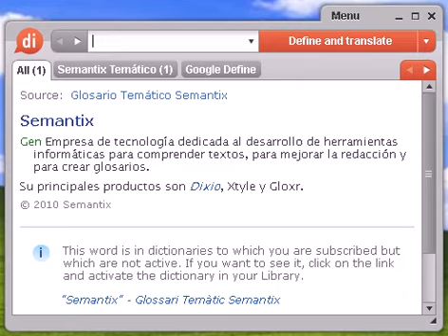Definición de vociferar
Source:  Tesauro Español (OpenThesaurus) vociferar 1 berrear, gritar, chillar, rugir, rabiar, aullar 2 bramar, aullar, ulular, berrear, chillar, gritar, mugir, bufar, roncar, tronar, gruñir, rugir 3 escandalizar, alborotar, gritar, chillar, vocear 4 gritar, bramar, desgañitarse, chillar, vocear © OpenOffice.org